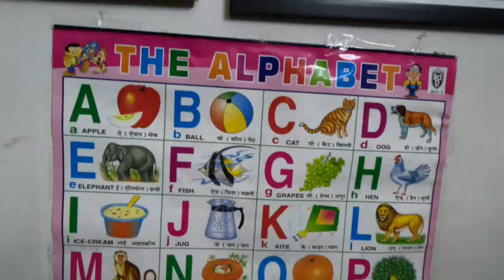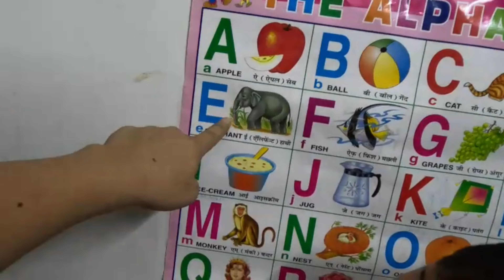Papa chhori kheldai | Bau chhori ko bartalav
Channel Link :    / bankofsoundsncs
Video Link :    • Flute music No copyright | Farming mu...

papa chhori kheldai
bau chhori ko bartalav
papa chhori
father and daughter
father
dauther
baby girl
bau
chhori